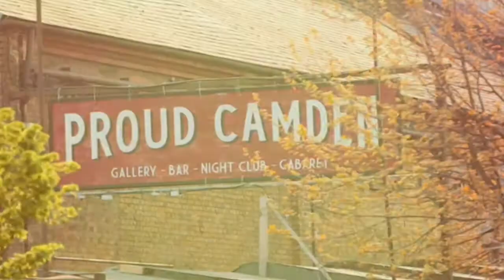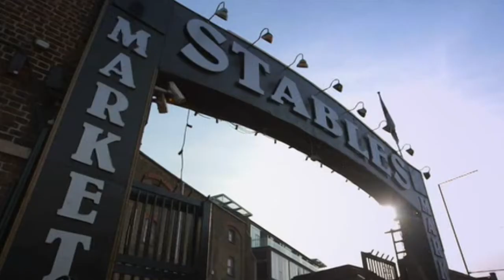Steve Morrison - Guitar Star Compilation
A compilation of Steve Morrison's performances and interviews as part of the Sky Arts series Guitar Star recorded and broadcast in 2016. Mentors were George Benson, Milos Karadaglic, Tony Visconti, Nitin Sawhney, Wilko Johnson.